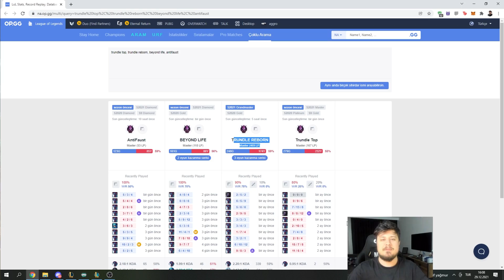SADECE TRUNDLE OYNAYARAK 4 TANE MASTER HESAP KASAN ADAM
SADECE TRUNDLE OYNAYARAK 4 TANE MASTER HESAP KASAN ADAM Adlı videom yayında! Rehber gameplay videoları oynanış özet leri challenger analiz leri ve LoL moba maç yayın anları devamı için videoyu beğenmeyi unutmayın.

League of Legends oyununda kendini geliştirmek için bir numaralı LoL asistanı SenpAI'yi tamamen ücretsiz indirebilirsin